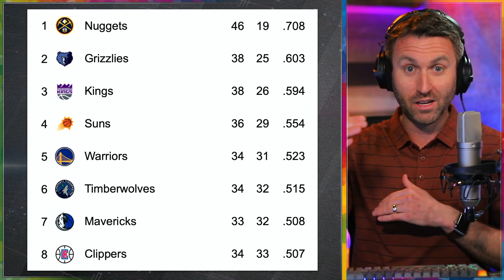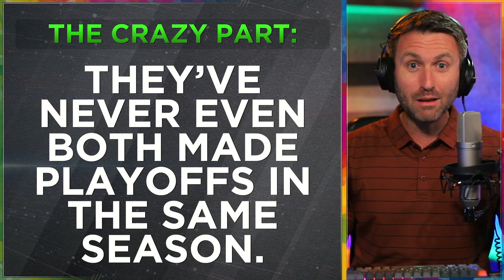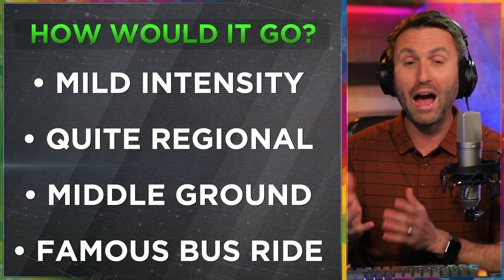Kings & Warriors: FINALLY RIVALS in 2023?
In their Northern California co-existence since 1985, the Sacramento Kings & Golden State Warriors have never faced each other in the playoffs, NOR have they BOTH even made the playoffs in the SAME season!